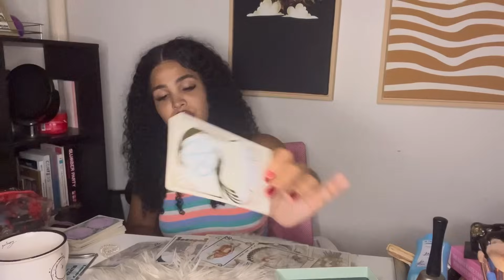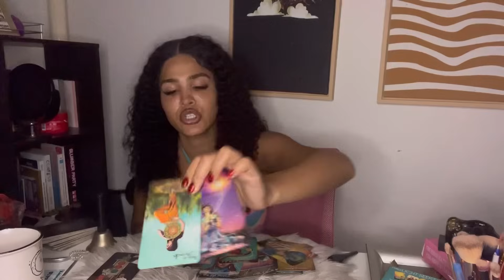(PICK A CARD) SPIRITUAL CHECK IN ? WHATS HAPPENING AROUND YOU ?!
❤️For a personalized reading & to speak to ME !

🧚🏻TIME STAMPS 🧚🏻

 1🌈 0:40

 2🌈 20:57

 3🌈 44:08

             I AM JAYLEEN DURAN ✨

My zodiac is
Gemini sun ☀️ Capricorn moon 🌙 scorpio rising ⬆️

Hello I am a tarot reader from Brooklyn, New York. I am blessed with claircognizance and clairvoyance.

AMAZON WISHLIST

🧚🏻TAROT DECKS🧚🏻

Tarot rider original deck

Ethereal vision deck

The Nightmare before Christm

Psychic Tarot

Kawaii Tarot

Modern Witch Tarot

Tarot of the divine

Large Tarot rider deck

Energy Oracle Cards

Light seers Tarot

Oracle of shadows and light

Oracle if the shapeshifters